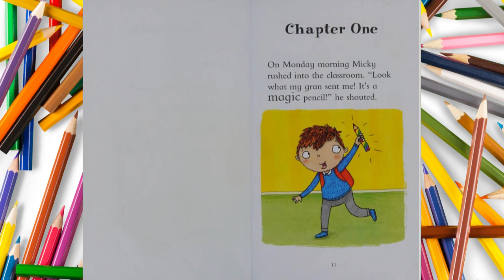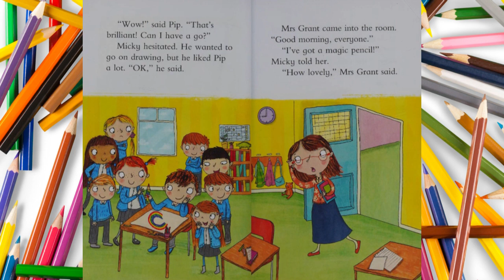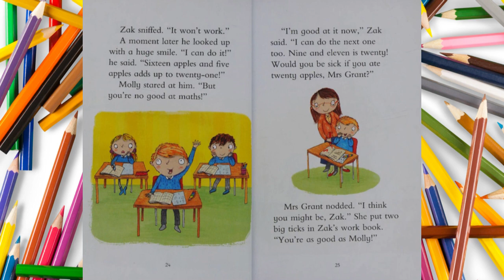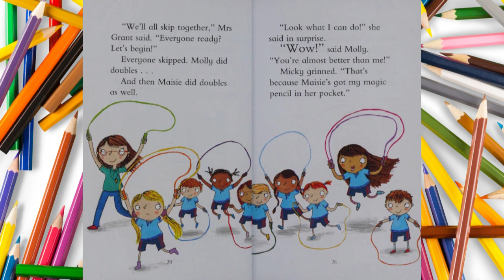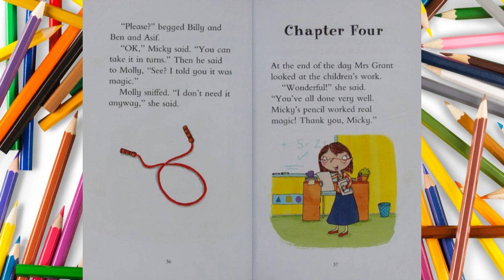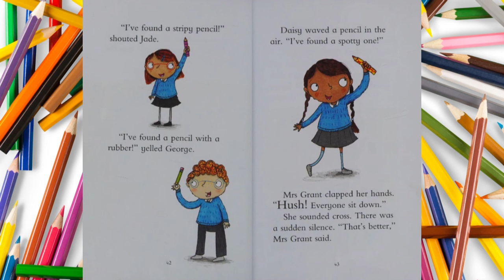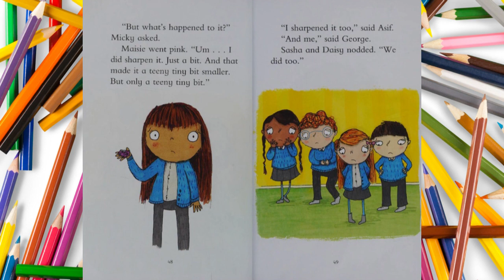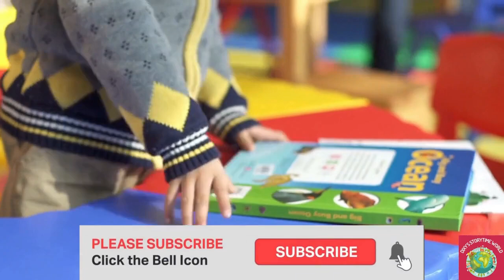💛📕Kids Books Read Aloud:Micky's Magic Pencil (Early Reader)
Mickey's gran has sent him a magical pencil. It's red and yellow and blue and green, and Mickey can't wait to use it. But there always seems to be someone who needs the help of its magic powers more than Mickey does.

by Vivian French  (Author)

Publisher
Orion Children's Books (an Imprint of the Orion Pu